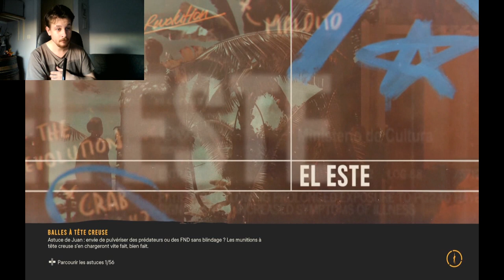Fracry 6 je note le jeux